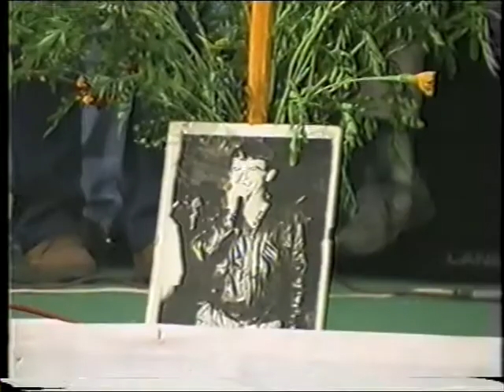Olariada 2002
Arhiva personala